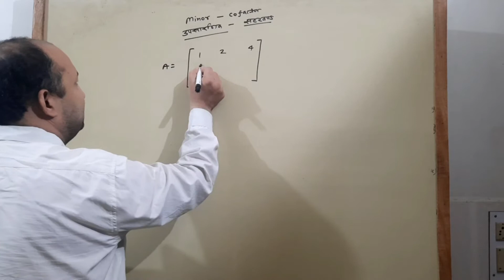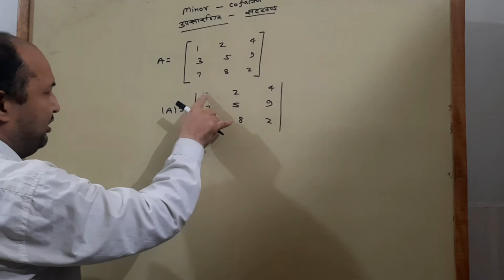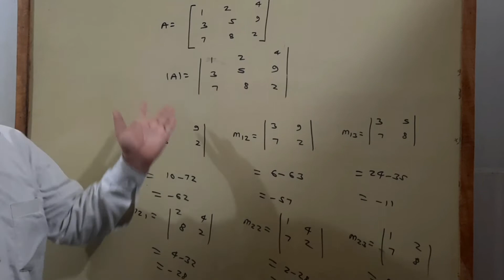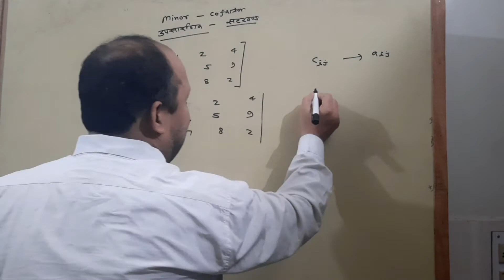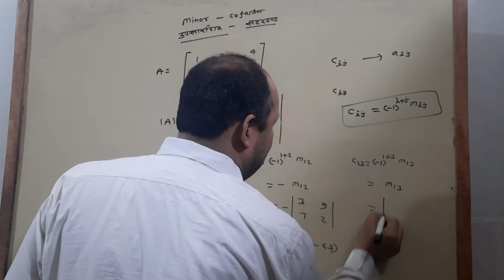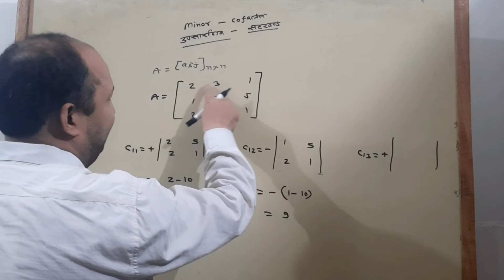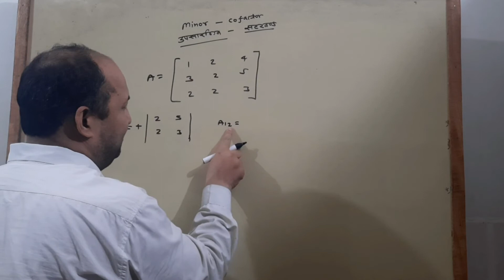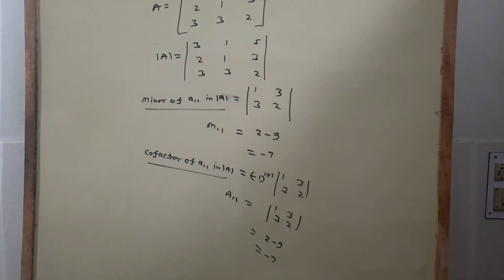Determinants cofactor minor skandsir